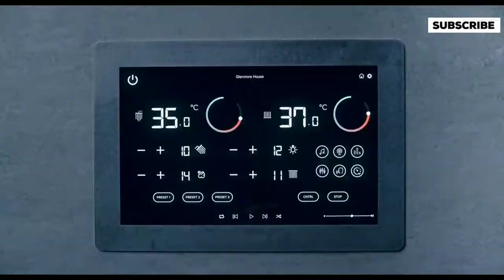Funny Car Scene Man Vs Bee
man vs bee, man vs bee trailer, man vs bee episode, man vs bee full hd scene, man vs bee clip, man vs bee funny, man vs bee netflix,